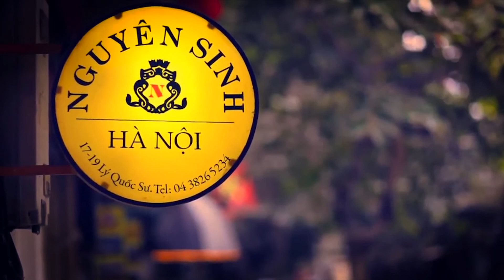Pho Nho - Quang Hien